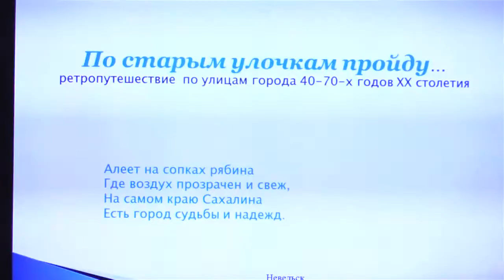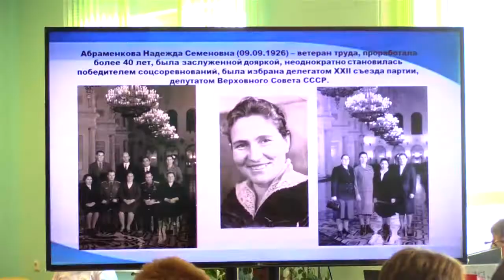Завершение президентского гранта